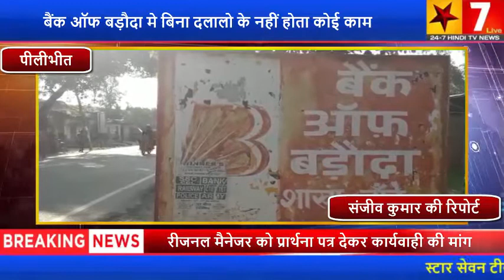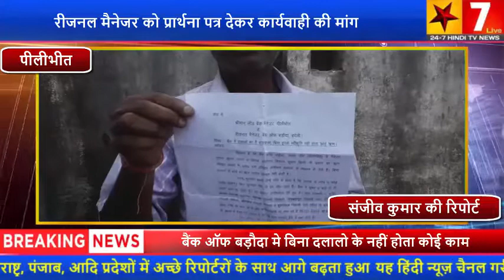बिलसंडा क्षेत्र के बैंक ऑफ बड़ौदा मे बिना दलालो के नहीं होता कोई काम,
पीलीभीत के बिलसंडा क्षेत्र के बैंक ऑफ बड़ौदा मे बिना दलालो के नहीं होता कोई काम, दलाल चला रहे बैंक,  रीजनल मैनेजर को प्रार्थना पत्र देकर कार्यवाही की मांग।
 ताज़ा मामला पीलीभीत के बिलसंडा क्षेत्र के नांद गाँव का है जहाँ पर बैंक आफ बड़ौदा , शाखा नॉद ( पीलीभीत ) में मैनेजर पुष्पेन्द्र कुमार सागर व फील्ड आफीसर विशाल कुमार किसी भी प्रकार का ऋण स्वीकृत कराने में 10 % दस प्रतिशत कमीशन दलालों के माध्यम से लेते हैं । बिना दलालों के कोई भी ऋण फाइल स्वीकृत नहीं होती है  नगद भुगतान इतनी धीमी गति से होता है कि जनता के कोई न कोई व्यक्ति प्रतिदिन बिना भुगतान लिए ही घर लौट जाते हैं । बैंक में सुबह 9 बजे से ही दलाल जमा हो जाते हैं शमशेर बहादुर ने रीजनल मैनेजर को प्रार्थना पत्र देकर दलाल नरेश कश्यप निवासी कनपरा , मेवाराम निवासी विचपुरी , रामबहादुर निवासी नांद , रामदीन निवासी गौटिया , ओमकार निवासी धनगवां व पूरनलाल निवासी ग्राम मवैया से कमीशन लेकर पेमेंट भी करा रहे लोगो के खिलाफ कार्यवाही की मांग की शमशेर बहादुर ने बताया की कमीशनखोरी भी करा रहे हैं जिनका रिकार्ड सी.सी.टी. वी . कैमरा में देखा जा सकता है कि यह लोग बराबर बैंक में क्यों आते हैं। योगी सरकार बड़े बड़े कदम उठा रही भष्टाचार रोकने लेकिन कुछ लोग सरकार की छवि धूमिल करते नजर आ रहे है।